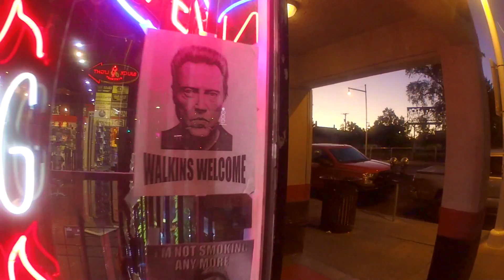The Best Storefront Sign in Town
I came across this funny sign at a store on Central in Albuquerque, NM.